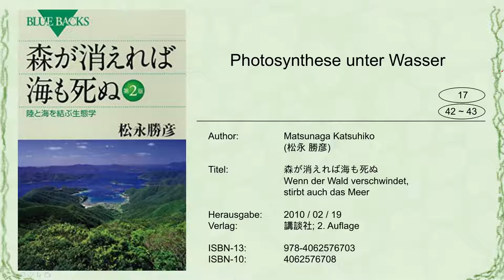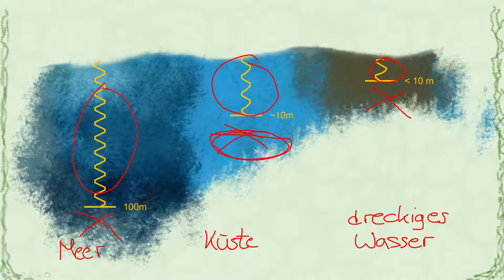Wenn der Wald verschwindet, stirbt das Meer: 08 Photosynthese unter Wasser